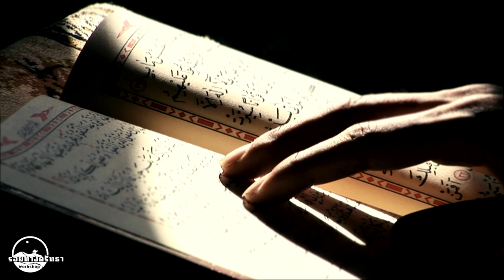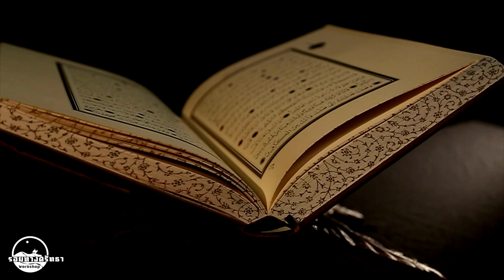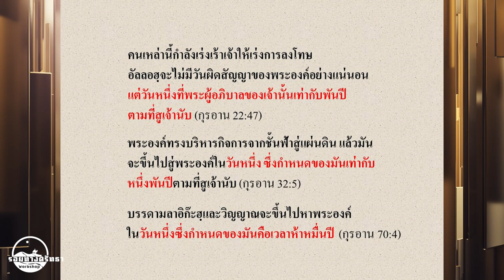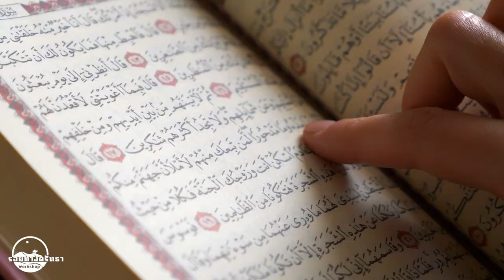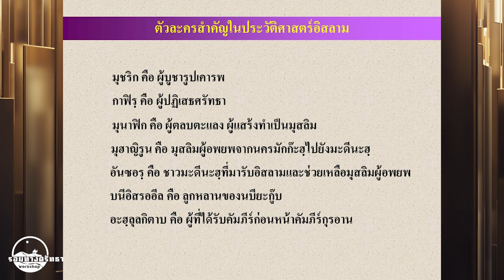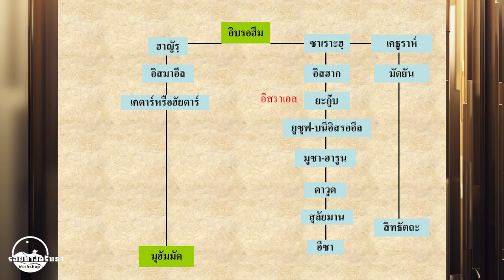ซีรีย์รอยทางศรัทธา | EP.2 ประวัติศาสตร์อิสลาม ประวัติศาสตร์มนุษยชาติ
การบรรยายพิเศษโดยอาจารย์บรรจง บินกาซัน
ใน EP.2 ว่าด้วยเรื่องของแนวทางการศึกษาประวัติศาสตร์อิสลาม
ที่ย้อนเรื่องราวไปถึงการที่อัลลอฮฺทรงสร้างทุกสรรพสิ่ง และมนุษย์คนแรก
รวมถึงยุคก่อนการมาของท่านนบีมุฮัมมัด